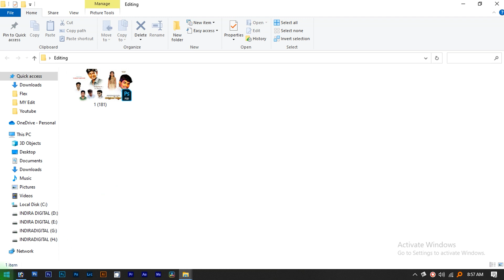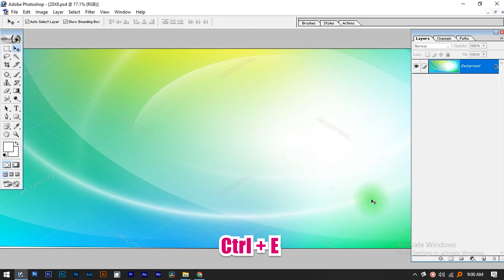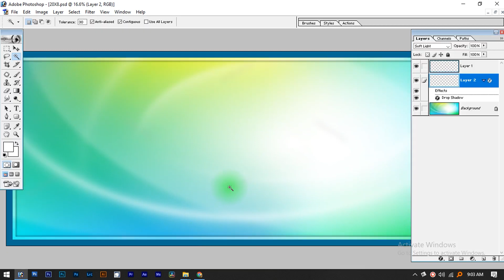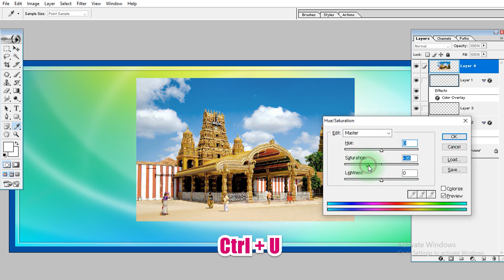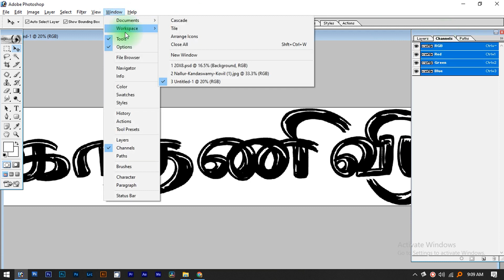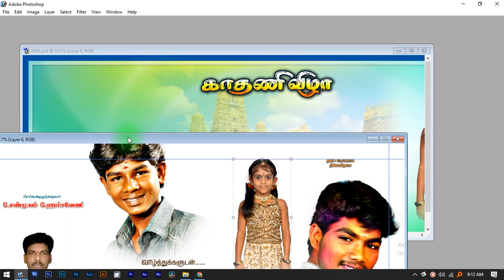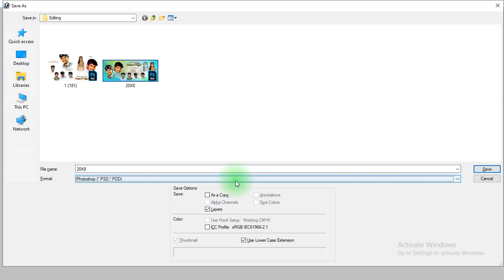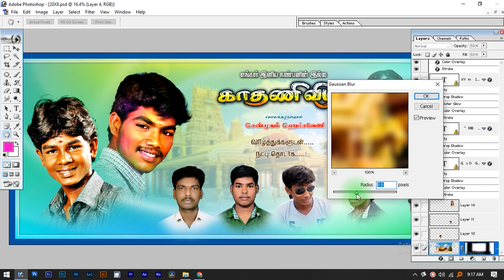Kathani vizha Flex Design in Adobe Photoshop 7.0 Tamil - இந்திர புகைப்படக் கலைக்கூடம்